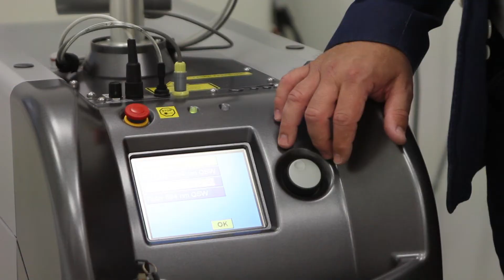SZTEtv Híradó - Szegedi Bőrgyógyászati Napok - 2014. június 26-28.